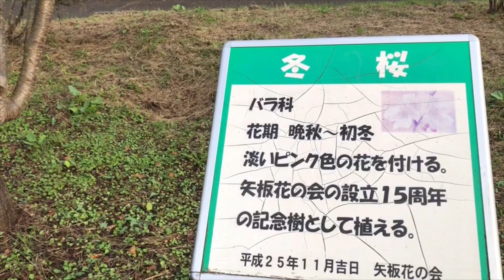2023年10月3日矢板市長峰公園で冬桜を見た！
🌸桜が咲いていました。数日で冬桜が満開になるやもしれません。気分転換で北方面へ行ってみました。広く大きな公園で、駐車場から歩いて跨線橋まで行き、そこから公園を散策することにしました。今日のコースは初めてで、駐車場からだと滅多に行かない所です。こちらから攻めて良かった。いつもの鉄塔真っしぐらだと冬桜を見ることも紹介することもできませんでした。狂い咲きのツツジは結構咲き乱れていたのでどこからでも目に入って来ます。写真とビデオを少し撮っておいて、動画のネタに、と思ってきてみましゅたが。往復2時間。動画編集に2時間。この動画はこんな感じです。宜しくお願いもうしあげます。BGMは甘茶さんの曲をお借りしました。矢板市